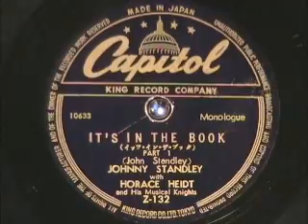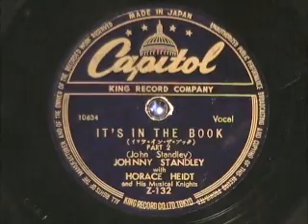IT'S IN THE BOOK by Johnny Standley - Veddy Funny 1952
IT'S IN THE BOOK by Johnny Standley - Humor at it's best.  A British sounding comedian on an American label on a record made in Japan.  Enjoy!

Released in the U.S. on Capitol #2249 in 1952.  This was a landmark release, being the first humor record to sell over 1 million copies!  Must have really gob-smacked a lot of people.